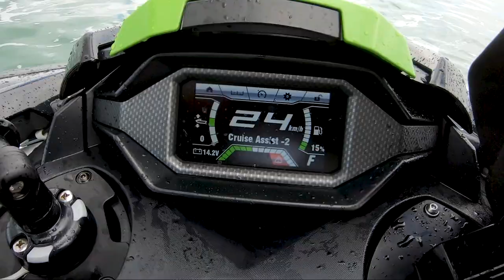JET SKI FISHING NEW ZEALAND - CHASING YELLOW TAIL KINGFISH AT THE GREAT BARRIER ISLAND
In this video we head out to redeem ourselves at the Great Barrier island! with the last trip not being very successful we decides to inspect the gear and head out there again!
let me tell you! this time around the fishing was HOT! with in 10 minutes of arriving at our destination almost all of the boys had hooked on to some good fish! as the morning progressed it didn't seem like the fishing was going to slow down but THEN! the taxman showed up and there were not just one of them. The cheeky buggers started taking fish off our hooks right at the ski! (Scary Sh#t!!). At about 10am we had enough fish on board and headed back in.
What an awesome feeling on the ride back knowing the morning was a success!